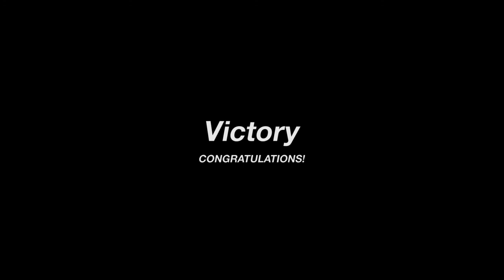Gran Turismo™SPORT FIA GT Nations Cup Test Race 22 Dragon Trail Lamborghini Huracan GT4 Onboard